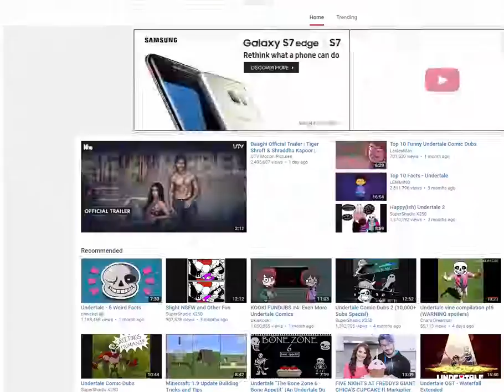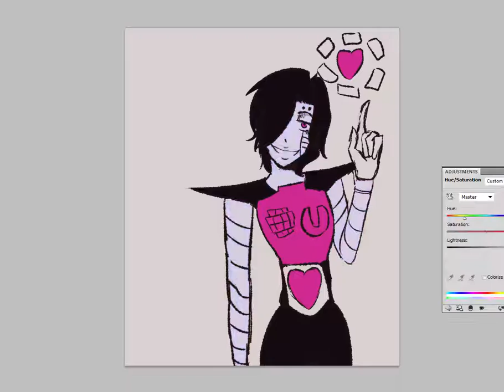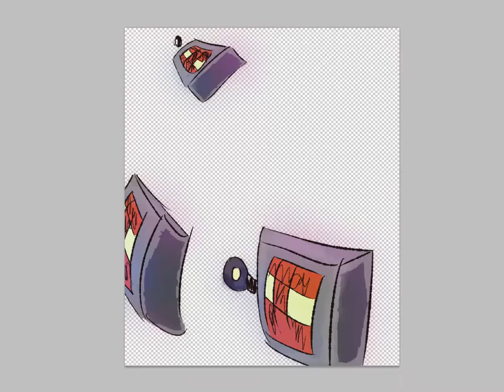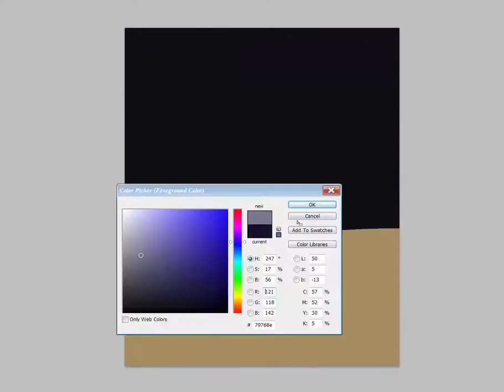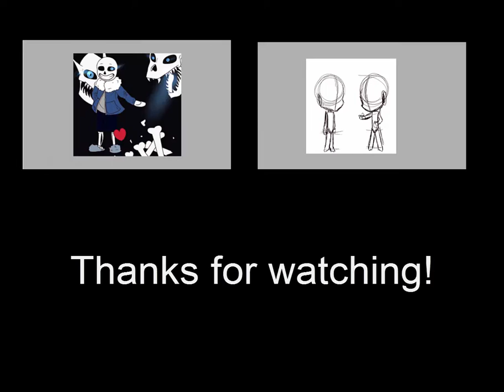|Mettaton EX~| (Speedpaint)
I swear
This guy Makes me want to punch him
But I can't
Cause
His legs would get in the way
//sob

//ALSO SHAMELESS PAPYTON SHIPPER DWI